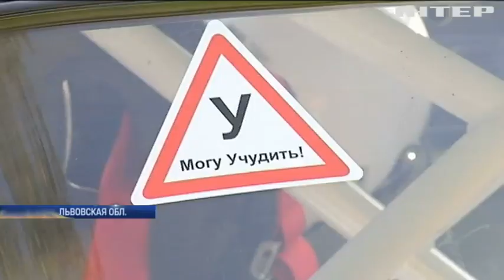На Львовщину съехались гонщики для участия в раллийном чемпионате